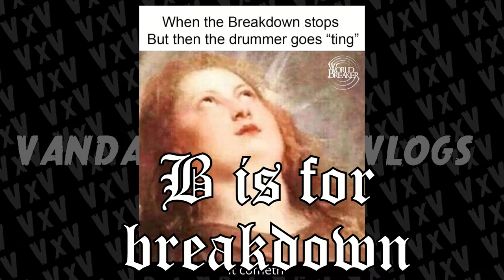A to Z - favourites